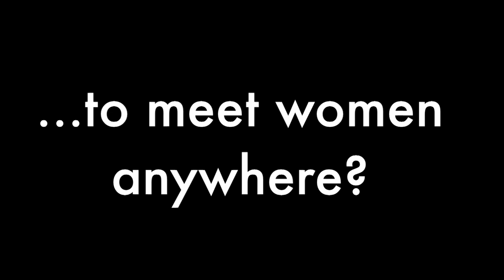Day Game: How To Meet Women During The Day Live From Miami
offers dating advice, sex advice, and relationship advice for men. to find blogs, vlogs, and products designed to make you the man that women want to be with.